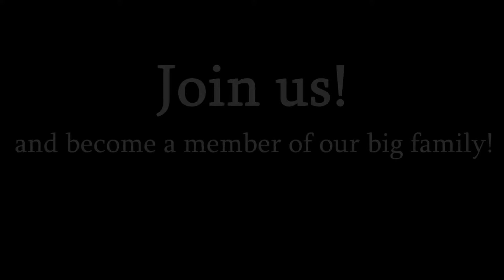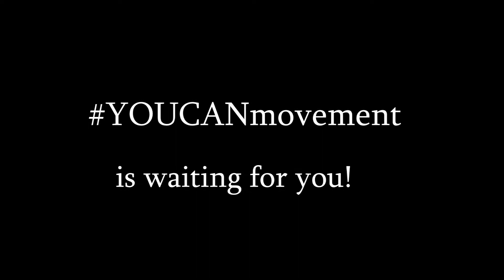YOUCANmovement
ISIE არის ადგილი, სადაც თქვენი შესაძლებლობები იწყებს მოქმედებას.

შემოუერთდი მოძრაობას შენშეგიძლია და გახდი ჩვენი დიდი ოჯახის ნაწილი!

YOUCANmovement გელით! ❤

ISIE is a place where your opportunities become real.

Join YOUCANmovement and become the member of our big family!

YOUCANmovement is waiting for you! ❤